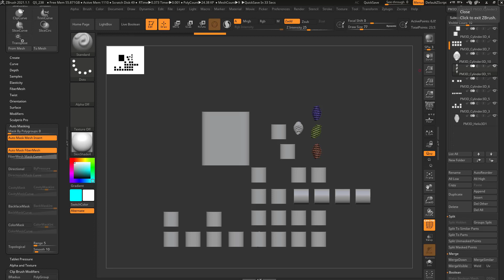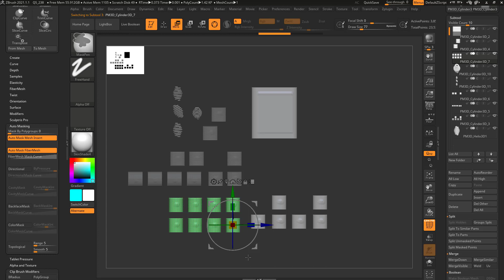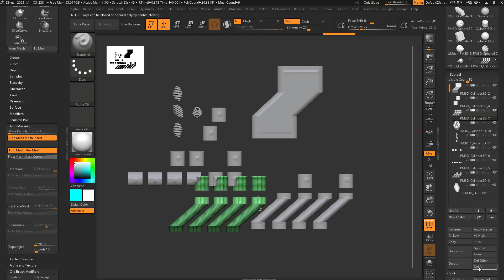Intro to ZBrush 027 - Use the Gizmo to Move Multiple Subtools at the Same Time!!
View the entire Intro to ZBrush Series here!